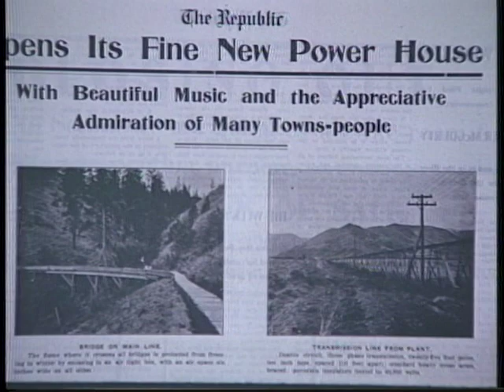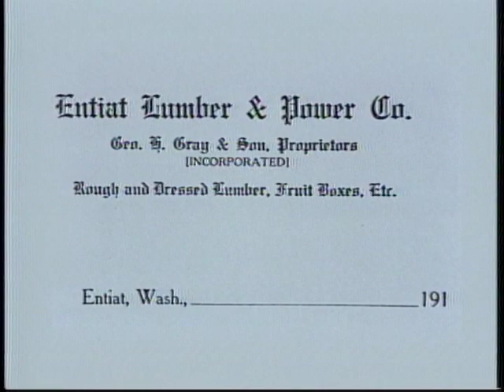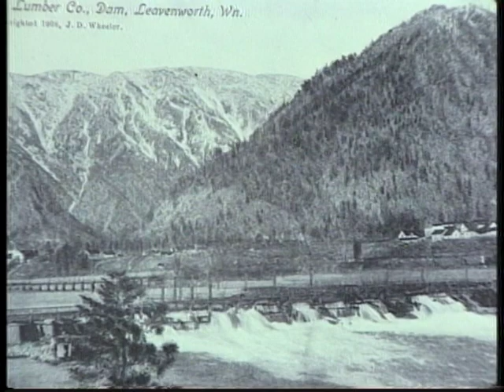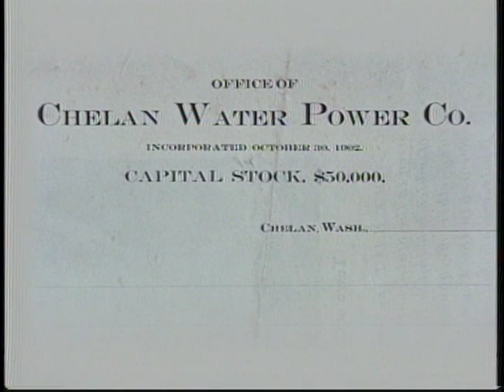Rocky Reach and Rock Island dams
Chelan County PUD video.